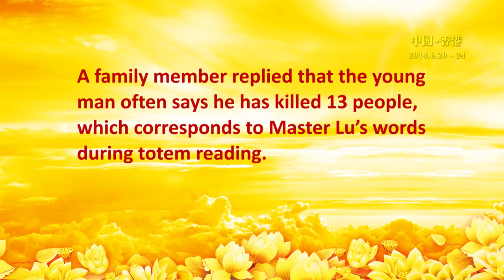Master Lu 卢台长 -Totem Pernah membunuh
Master Lu 卢台长( Duta Perdamaian Dunia Dengan Sepuluh Juta Umat)
Guan Shi Yin Pu Sa Xing Ling Fa Men

Bagi Saudara Saudari ingin mendapatkan materi dharma (Gratis) dan berminat belajar ajaran Guan Shi Yin Pu Sa Xin Ling Fa Men, silakan hubungi keterangan dibawah ini :